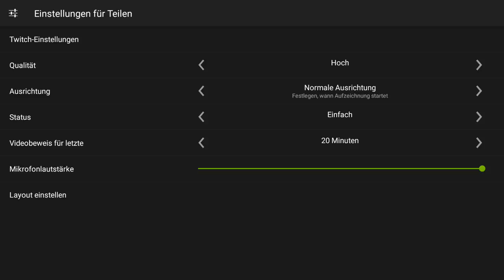DER NEUE REALM 💗 #035 Minecraft Pocket Edition MCPE 1.0.2 💗 deutsch / german let's play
Hier spiele ich "Minecraft Pocket Edition", MCPE 0.17 1.0 in der Android- Version. Magst du Minecraft? Möchtest du auf einem freien Realm dabei sein? Dann bleib dran :)

Minecraft kostenlos / for free mit der Google Umfragen App.

Dein Skin gefällt dir nicht?

Apropo Support:
Ich weiß, das Werbung nervt, aber es unterstützt den YouTuber sehr in seiner Entwicklung. Mehr dazu kannst du in der dazugehörigen Videobeschreibung.

AndLeZGames

Die aktuell am Besten geeignete Speicherkarte:

Mein Mikrofon:

Adapter zum Mikrofon: